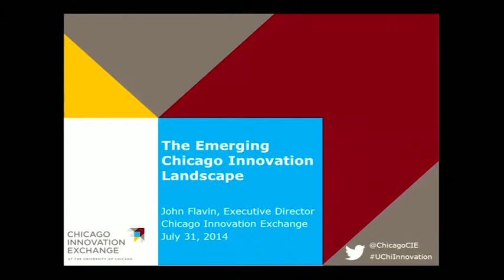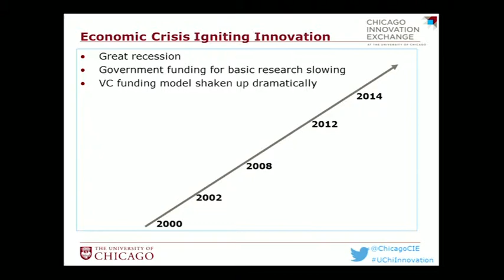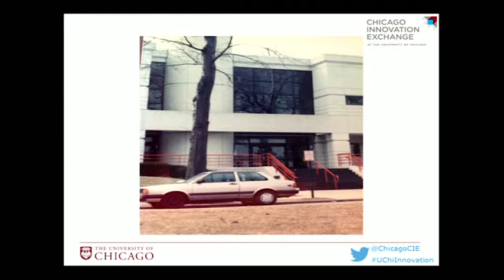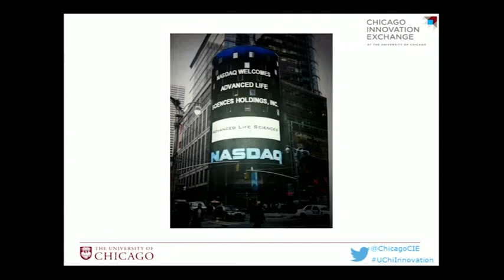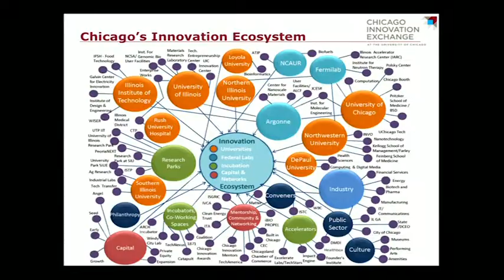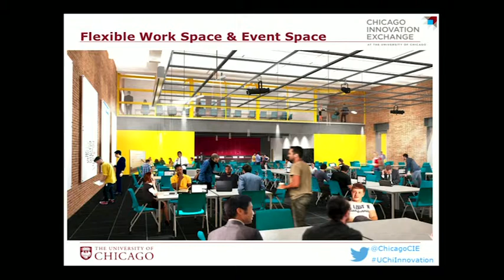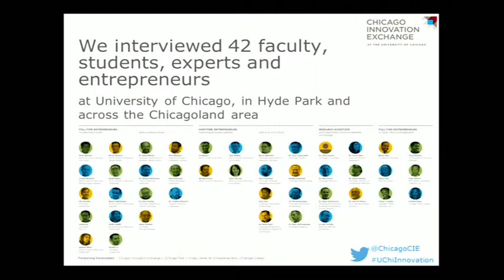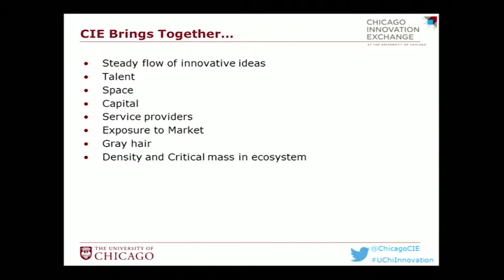7/31/2014 - DSC - John Flavin, CIE - The Emerging Chicago Innovation Landscape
07-31-14
John Flavin
Executive Director
Chicago Innovation Exchange
The Emerging Chicago Innovation Landscape